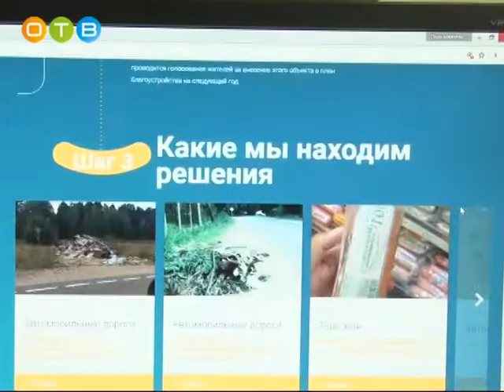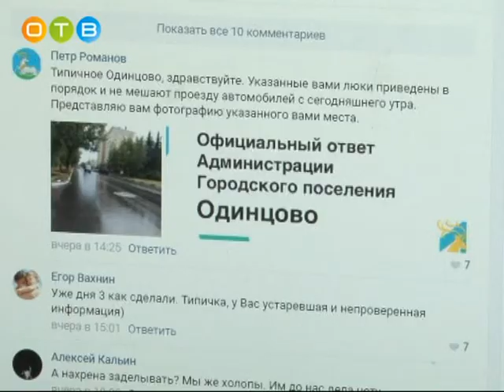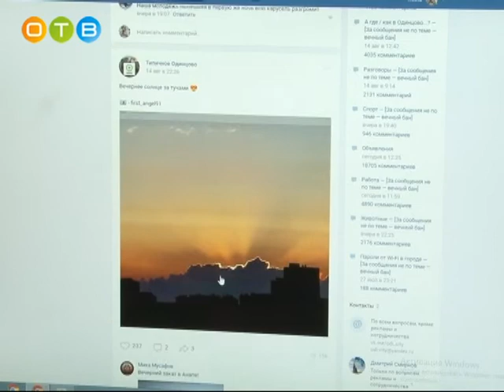Просрочек и отписок быть не должно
Более 4-ех тысяч обращений поступило  на портал «Добродел» от жителей Одинцовского района. Это жалобы на состояние дворовых территорий, дорог и многоквартирных домов, перебои с электроснабжением, работа общественного транспорта. Статистика могла быть иной, заметил глава муниципалитета Андрей Иванов, ведь нередко причины недовольства жителей можно было устранить быстро и без применения значительных средств и ресурсов.